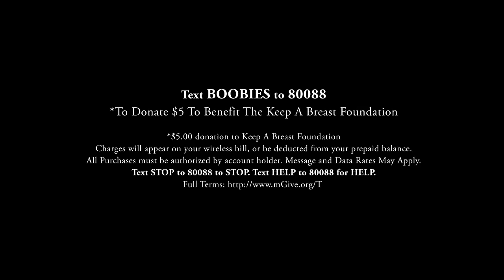Keep A Breast Ambassador Anthony Green - Text BOOBIES to 80088 to donate $5 to KAB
Keep A Breast Ambassador, Anthony Green wants you to help him save the most Beautiful Things in the world. Boobies of course! Keep A Breast will be out on the Beautiful Things Tour with Anthony Green and The Dear Hunter this winter educating music fans about the importance of breast cancer prevention with our Traveling Education Booth!

Anthony has been a long-time supporter of KAB for many, many years and invited KAB to be out on tour with him this year. $1 from every ticket sold after January 6th, 2012 will be donated back to support KAB's education and prevention programs.

Want to enter to win the I Love Boobies! Fly-Away to the Beautiful Things Tour in sunny California? *Text  BOOBIES to 80088 and donate $5 to support the Keep A Breast Foundation.